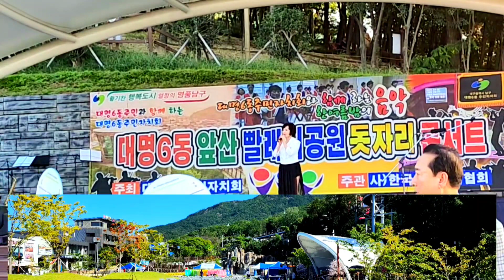여정.사랑가.원곡주현미.초대가수 이세연/앞산빨래터공원 돗자리콘서트.해넘이전망대 23.9.9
가수이세연 앞산빨래터공원 해넘이전망대 주관사한국생활음악협회 주최대명6동주민자치회(원곡 주현미 여정.사랑가)23.9.9